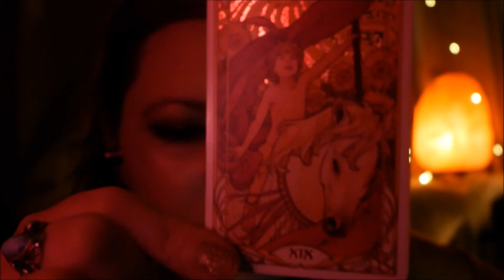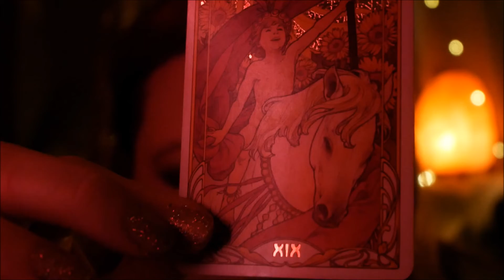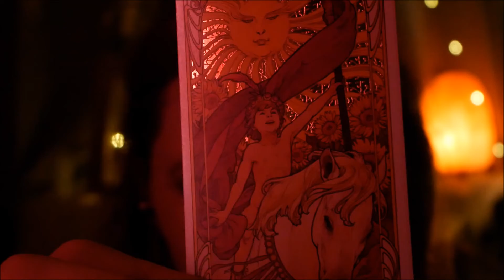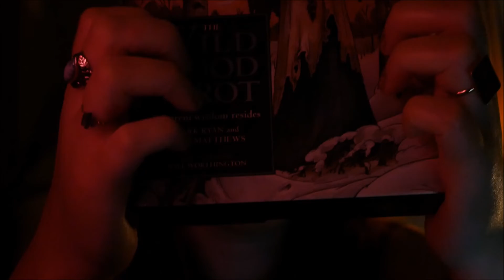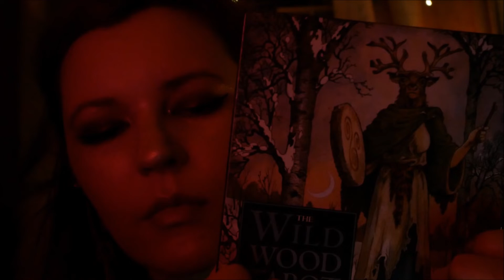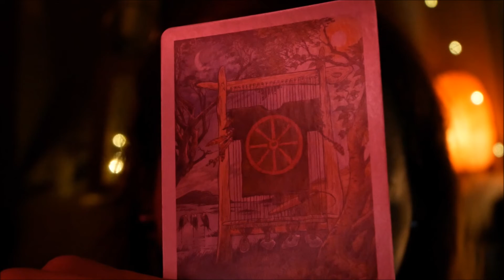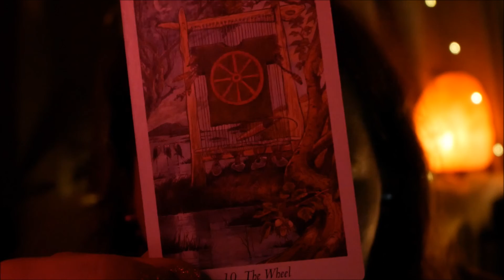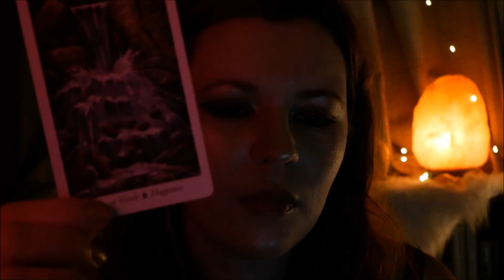✨Reiki ASMR| Summer Solstice Aura Cleanse with fire~Relax with breathy whispers, dim light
Hello beautiful beings! Today's session was filmed the eve of the summer solstice or Litha, a time of basking in the glow of the sun and appreciating all that is around you! We focus on gratitude, relaxing into ourselves and space and tapping into the luck and abundance naturally available to us now.  This session is intended to be deeply relaxing, removing anxiety, fear, and self doubt and criticism as we lovingly embrace where we are in this moment. Some asmr triggers are tapping, breathy whispers, fire crackling, herb brushing.

I hope you enjoy and happy solstice!
Blessings,
Ambyr
✨Want more content from me? I will posting lots of exclusive content over there as well as giving updates, behind the scenes content, requested videos, tarot readings, energetic intuitive messages, and early release of our Youtube videos! Copy the link to take a look
 Much love and gratitude for your support 🙏✨
✨✨I am now offering Distance Reiki sessions!✨✨
This session is a 20 minute to 40 minute healing and energy work session in which I will use distance Reiki by proxy. You can explain the healing that you would like or I can use distance byosen scanning to detect where you need it.
Pricing:
20 minutes: $19.00
30 minutes: $25.00
40 minutes: $30.00
After the session, a message will be sent to you of the energy that was focused on in the session and any intuitive messages that I may receive. This message may be up to one page in length and will be completed directly after the session.
✨ *What you will receive: Distance reiki healing and my typed notes and observations from our session.

 Sounds/visual triggers include:

Headphones are recommended for the best sound quality

(Nature Healing Society)

 About me: I am an attuned Reiki Master Practitioner and intuitive tarot reader who loves ASMR as a healing modality as well as helping the collective in any way that I can. I've been reading and practicing esoteric arts from a very young age as it felt very natural to me, and I want to share my knowledge and abilities with as many people as I can. ASMR calms the nervous system and has a meditative effect on the brain which opens our energy to healing more easily.